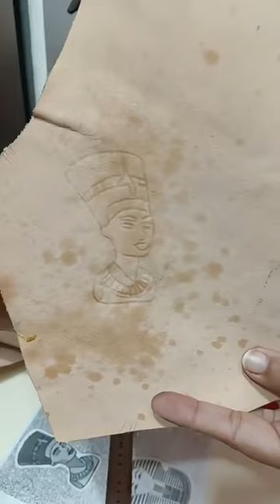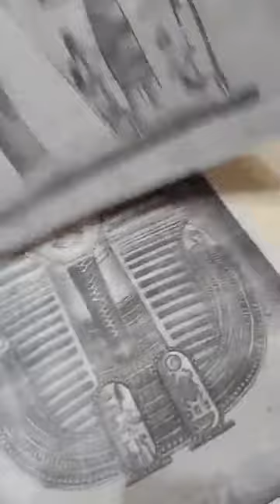شنط اسمعلاوي على طراز الفراعنة ... داليا تعيد صناعة الجلود وبتعملها على كل الألوان والأشكال